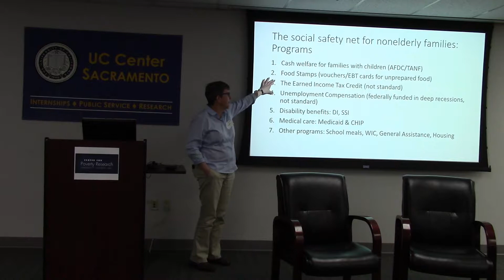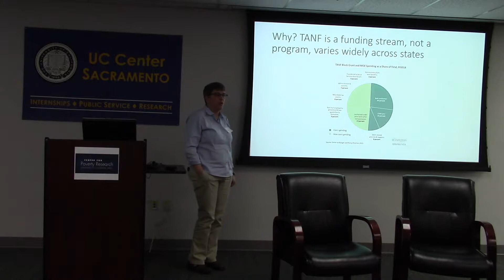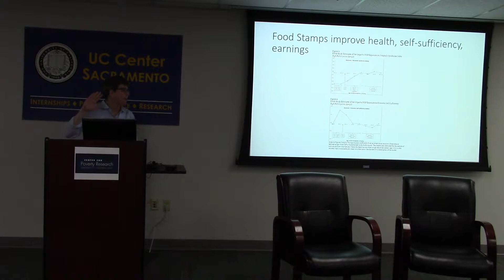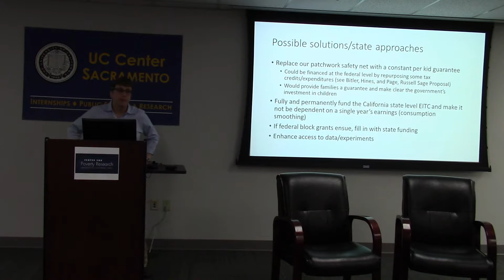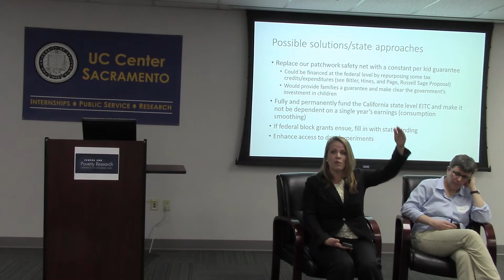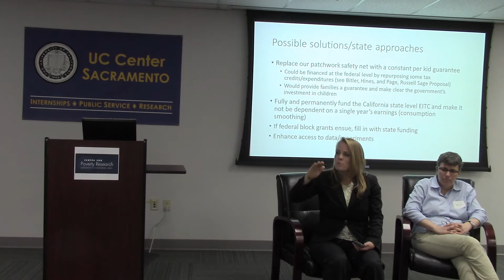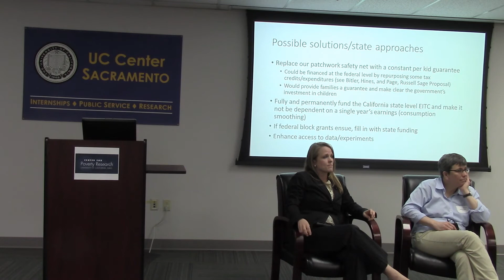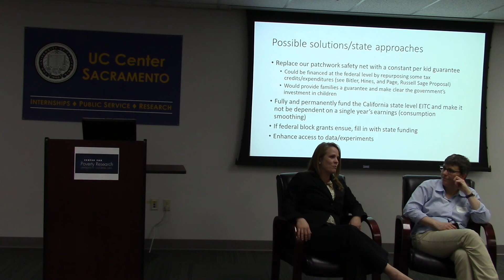Helping Kids: The Role of Government in Children’s Lives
This presentation was part of the UC Davis Center for Poverty Research Conference, "Child Poverty Research, Public Policy and the Road Ahead: What We Have Learned and Where Should We Go Next?" at UC Center Sacramento on February 28, 2017.